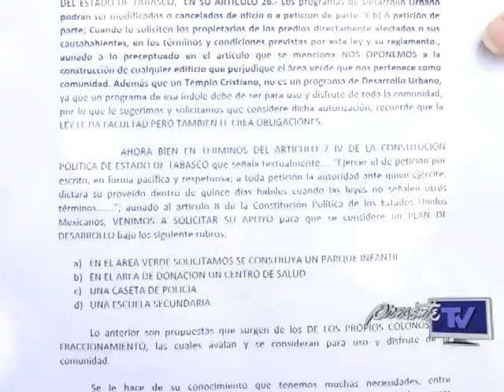Despojan a habitantes del fraccionamiento Guayacán - GPM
Habitantes del fraccionamiento Guayacán, denunciaron que el alcalde de Nacajuca Pedro Landero López, pretende pasar por encima de la ley para entregar a dos congregaciones religiosas un terreno estipulado para desarrollo urbano y no para fines personales que lo hagan quedar bien con la religión que profesa.

Encabezados por Mirella Martínez Bastida, los colonos comentaron que los lotes que pretende donar el alcalde pertenecen al área de donación y que en el apartado 3 de las consideraciones publicadas en el Diario Oficial, establece de manara textual que "Se encuentra acreditado el inmueble objeto de la municipalización, no será destinado para ningún otro servicio más que  para el desarrollo urbano viviendísticas, cumpliéndose con lo establecido en las fracciones VIII, X, XI del articulo 233 de la Ley Orgánica de los municipios del estado de Tabasco.